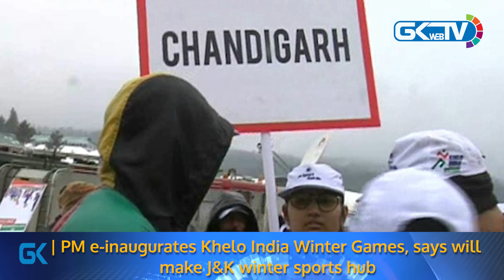Daily News Bulletin - Friday, 26 February 2021